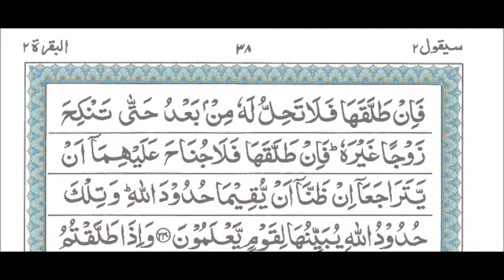Dars e Quran 2-9-2018 Masjid Saleheen, Hyd, India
Dars e Quran 2-9-2018 Masjid Saleheen, Hyd, India - Tilawat by Qari Muhammed Abdul Mannan, Khateeb Masjid Hibatul Jabbar, Hyderabad, India